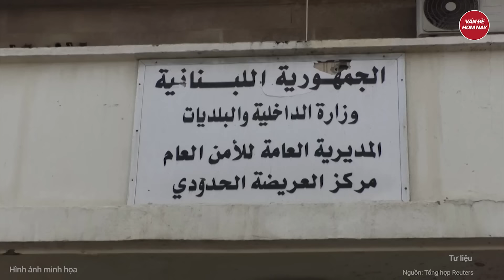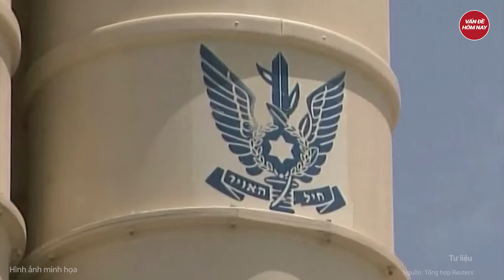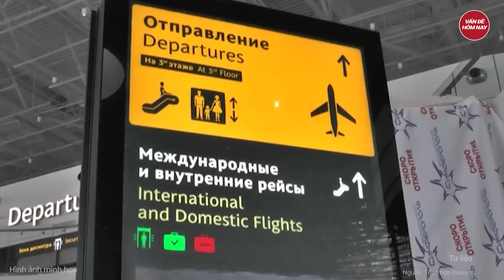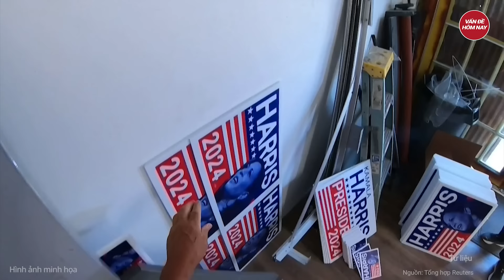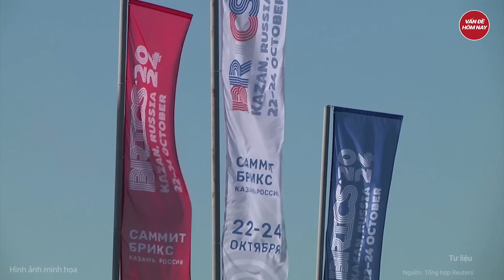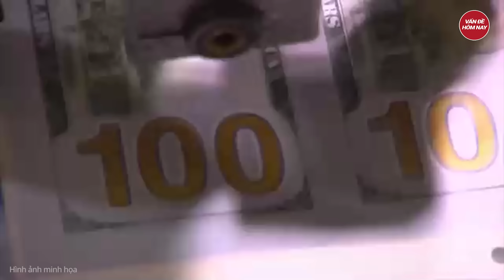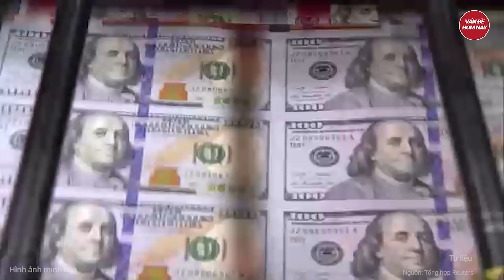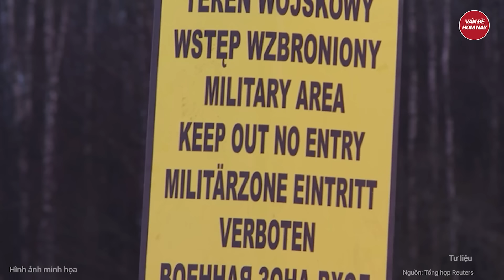Toàn cảnh Thế giới: Lộ tài liệu sốc của Mỹ, 200 đầu đạn hạt nhân ‘xóa sổ’ Moscow trong chớp mắt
Nga Ukraine mới nhất | Toàn cảnh Thế giới: Lộ tài liệu sốc của Mỹ, 200 đầu đạn hạt nhân ‘xóa sổ’ Moscow trong chớp mắt
- Toan tính kinh hoàng của Mỹ, 200 tên lửa khai hỏa thẳng Moscow ‘châm ngòi’ thế chiến 3?
-  Iran nhận 2 tiêm kích Su-35 từ Nga tăng cường sức mạnh phòng không?
- Israel chặn máy bay của Iran nghi chở vũ khí cho Hezbollah trên không phận Syria
- Houthi phóng tên lửa vào thủ đô Israel, tuyên bố không quan tâm lệnh ngừng bắn
-  Houthi điều động UAV tấn công tàu chiến Mỹ, cảnh báo gia tăng chiến dịch
Tham gia làm hội viên của kênh để được hưởng đặc quyền: